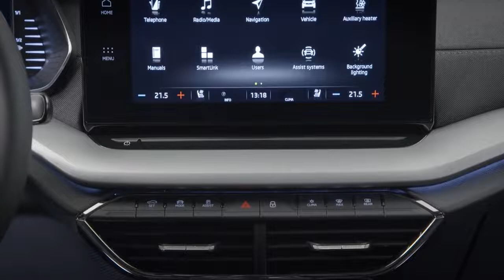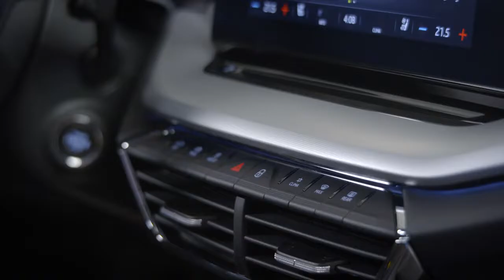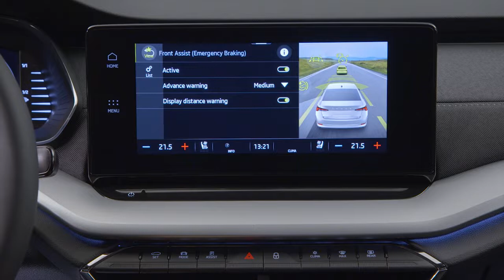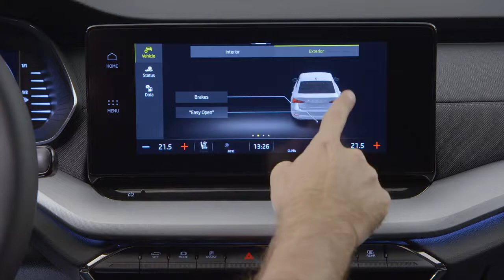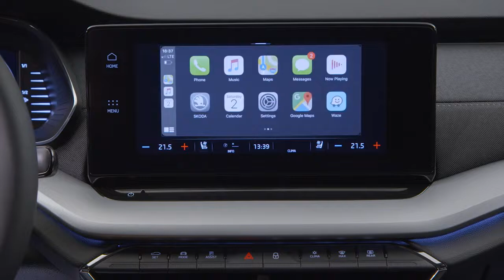Новая SKODA Octavia 2020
Магнитола для Skoda Superb 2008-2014 gps 10Дюймов!
Магнитолы для всех авто Skoda
2din Автомагнитола для Skoda Octavia/Tiguan/Fabia Android 9.0 4G(19)(список)
SilverStrong ips Android8.0-8,0 для VW 2Din для Skoda Octavia2 superb fabia 901
Магнитола Android 8.1 gps для Skoda Rapid/Octavia/Yeti/Superb/(6)
Skoda Octavia 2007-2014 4G gps 2Din Магнитола Android 8.0 Экран 10 Дюймов!
1) SKODA SUPERB ОБЗОР КУПИТЬ ЗАПЧАСТИ ТЮНИНГ МАГНИТОЛЫ
2 Din магнитолы для всех моделей Skoda Aliexpress
2 DIN штатная магнитола SKODA OCTAVIA и SKODA FABIA
Ссылка 8" Дюймов Магнитола для Skoda Fabia Rapid ROOMSTER Yeti Octavia Superb Quad Core Android 7.1 DVD GPS
4) 8 "Quad Core Android 7.1 автомобильный DVD для Skoda Fabia Rapid ROOMSTER Yeti Octavia Superb GPS
5) 2 DIN 7 дюймов dvd-плеер магнитола для VW Volkswagen Passat Polo Golf Skoda
6) 2 DIN 9 дюймов android 7.1 GPS для VW Polo Jetta Tiguan Passat B6 CC Volkswagen Skoda Fabia
7) Ссылка Магнитола SKODA Fabia superb fabia Android 7.1 dvd gps
Ссылка 2 DIN 8 Дюймов Для Skoda Octavia (Шкода) Android 7.1 Asottu GPS Шкода
Автомагнитола для Volkswagen и SKODA Android 8.0 Car Stereo PB88MTVP Xtrons Купить на Aliexpress

11 ноября в Праге мы увидели новое поколение SKODA OCTAVIA.

Новая Octavia еще больше увеличилась в размере и отличается эмоциональным дизайном.
Модель сохраняет платформу MQB и ее колесная база неизменна – 2686 мм. Однако длина авто выросла до 4689 мм, а ширина – до 1829 мм.

У Skoda Octavia 2020 знакомый рубленый дизайн, хотя линия крыши стала более покатой, а боковины теперь украшены выштамповками. Передняя часть решена в духе Skoda Scala: фирменная решетка радиатора сочетается с узкими фарами. Кстати, оптика диодная уже в базовой версии.
В салоне обращают на себя внимание новый руль и оригинальный компактный селектор роботизированной КПП как у VW Golf 8. У Skoda Octavia 2020 улучшенная виртуальная панель приборов, а диагональ тачскрина в топовой версии выросла до 10 дюймов.

На втором ряду стало больше места для ног, а объем багажника лифтбэка вырос до 600 л, а универсала – до 640 л. Среди новых опций для Skoda Octavia 2020 – трехзонный климат-контроль, диодная подсветка салона с изменяемыми цветами и проекционный дисплей.

На выбор предложены бензиновые турбомоторы объемом 1,0 л (110 л. с.), 1,5 л (150 л. с.) и 2,0 л (190 л. с.), а также 2,0-литровые турбодизели на 116, 150 и 200 л. с. Топовая бензиновая версия стартует до 100 км/ч за 6,9 с и развивает 232 км/ч.

Будет и 1,5-литровая 130-сильная версия с заводским ГБО. А еще появится 204-сильный подзаряжаемый гибрид Шкода Октавия с запасом хода в 50 км на электротяге.